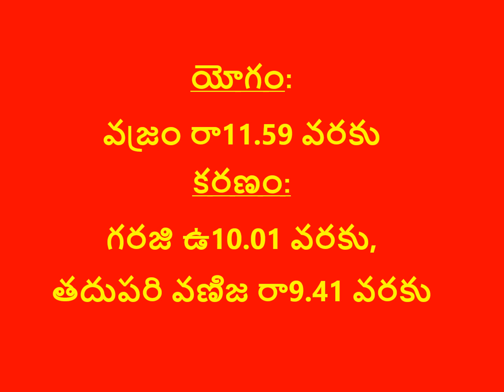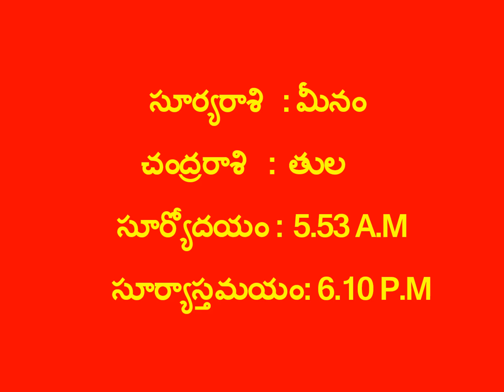నేటి పంచాంగం 08-04-2023